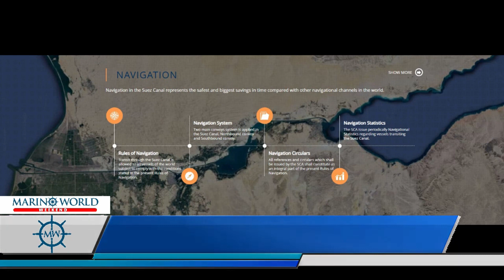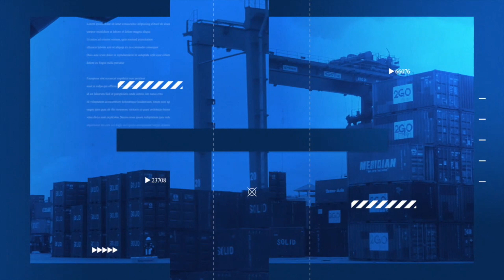INVESTIGATION ON THE GROUNDING OF EVER GIVEN CONTINUES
MARINO WORLD WEEKEND